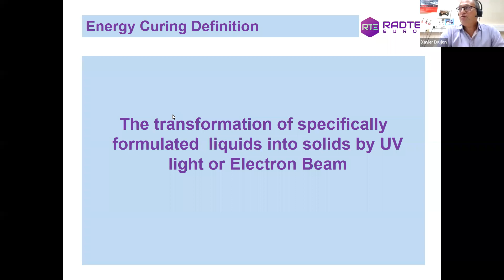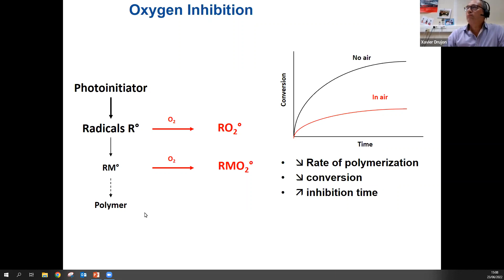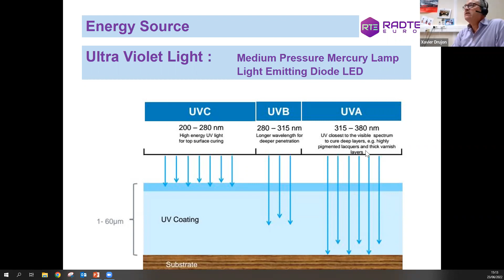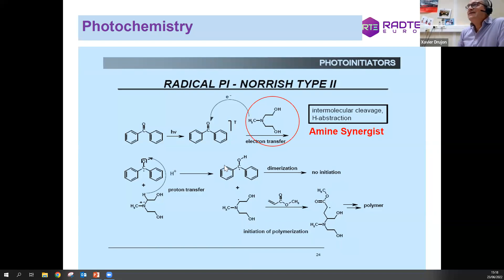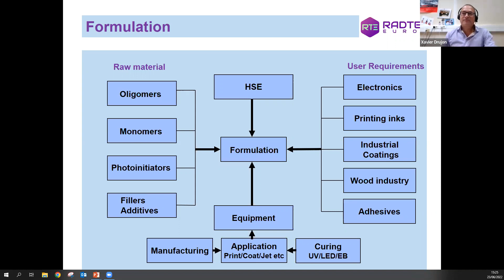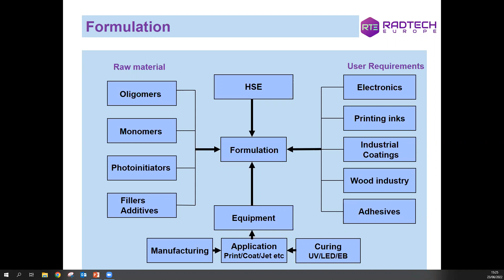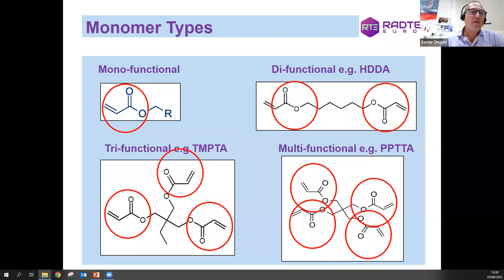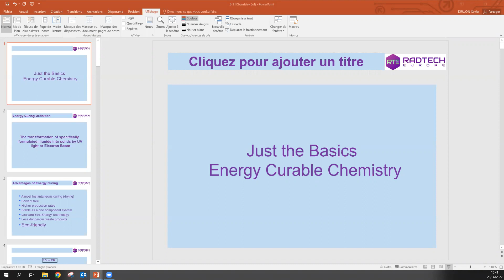RTE educational webinar series: Basics on Chemistry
What is energy curing and what are the advantages? Learn more about the fundamental chemistry.